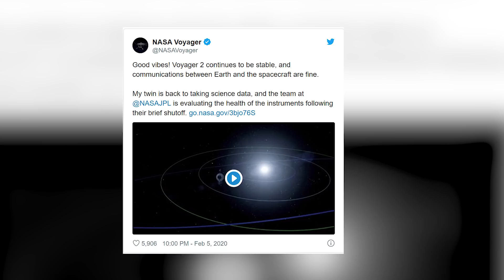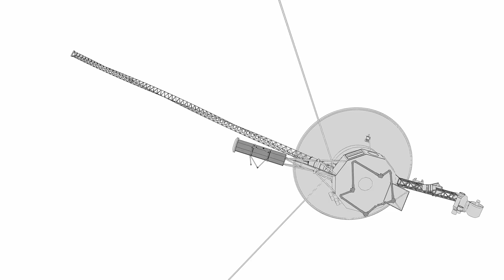Voyager 2 Is Back Online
Last week, the American space agency announced that it was experiencing problems with Voyager 2 spacecraft. But in the last few days, engineers have been able to stabilize the craft and resume its mission to collect scientific data on the solar system and interstellar space. Voyager 2 is back online!

Video edited by:
Ardit Bicaj

Narrator:
Russell Archey